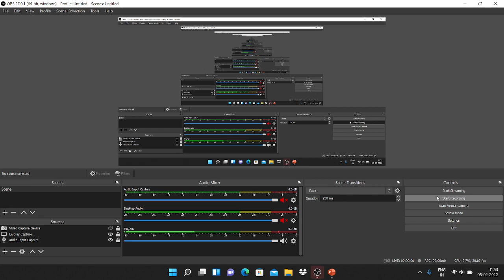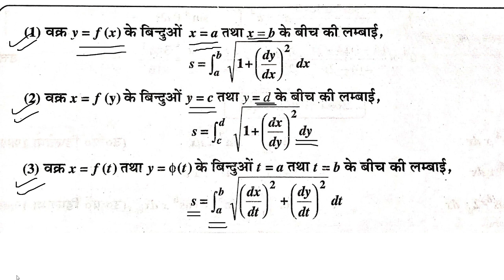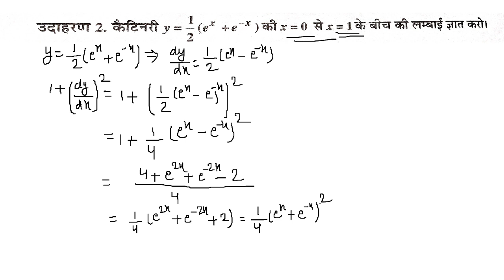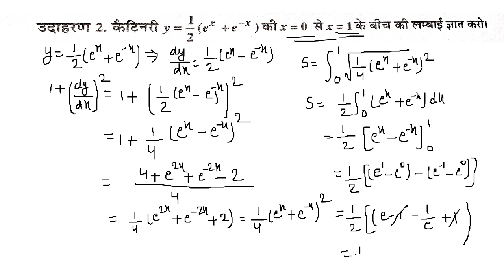वक्र के चाप की लंबाई// integration important question// chapter 8 second semester// second semester